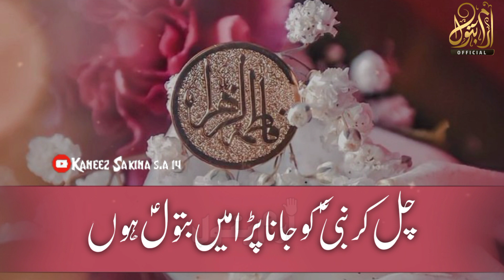Wiladat Bibi Fatima Zehra |@Mir Sajjad Mir | Bibi Fatima Zehra ص Manqbat | 20 Jammad ul Sanni Status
tittle. Me Batool Hon

Recite . Mir Sajjad Mir

𝐂𝐨𝐧𝐭𝐞𝐧𝐭 𝐨𝐰𝐧𝐞r

official Channel

@Mir Sajjad Mir

original video

𝑆𝑢𝑏𝑠𝑐𝑖𝑟𝑏𝑒 𝑁𝑜𝑤 𝑜𝑢𝑟 𝑐ℎ𝑎𝑛𝑛𝑒𝑙   𝑓𝑜𝑟 𝑚𝑜𝑟𝑒 𝑠𝑡𝑎𝑡𝑢𝑠 𝑢𝑝𝑑𝑎𝑡𝑒𝑠

@𝐾𝑎𝑛𝑒𝑒𝑧 𝑆𝑎𝑘𝑖𝑛𝑎 𝑠.𝑎 14